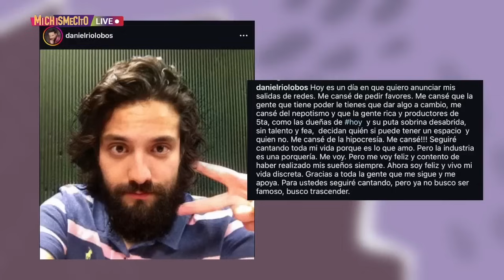Daniel RIolobos ¿Le dice p*t4 a Andrea Escalona? | MICHISMECITO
DanielRIolobos ¿Le dice p*t4 a AndreaEscalona?